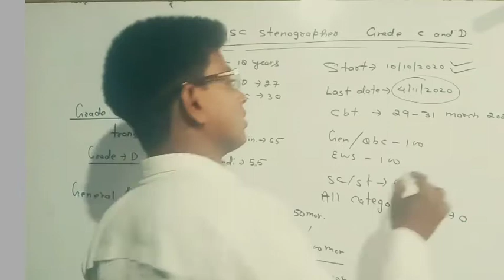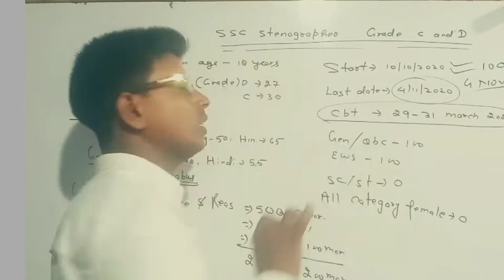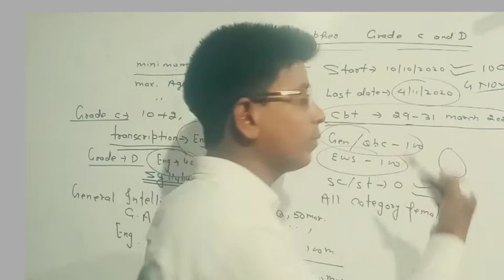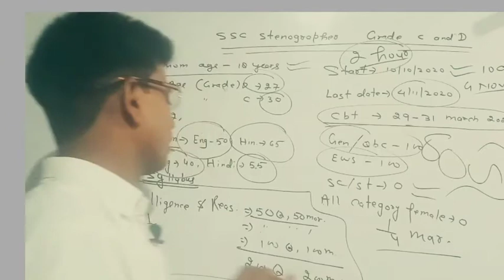Ssc Stenographer Group C & Group D Recruitement 2020।।Ssc StenographerGroup C & D Recruitment 2020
👉Link Given For Apply Assam Police

October 2020 Jobs
October Month Vacancy
October 2020 Jobs
October 2020 Best Vacancy
October Recruitment 2020 In Various Post
October Month Vacancy
October Month Top 5 Vacancy
October Jobs
October Month Recruitment
October Month 2020 Recruitment
Jobs In October
Vacancy In October 2020
New Jobs In October Month
Jobs In October
Jobs in October Month 2020
October में आने वाली भर्ती
Recruitment In October 2020
Exam Tak Warriors
Baijnath Sir
Jobs With Exam Tak Warriors
October 2020 Jobs Exam Tak Warriors